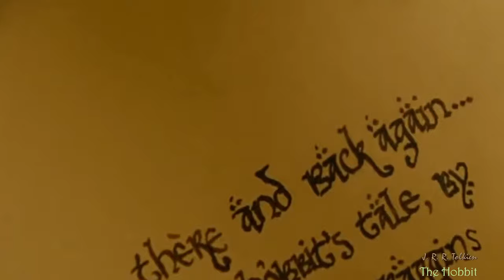Book Score Ambience | ♫♪♫ Epic Phantasy Soundtrack Mix ♫♪ | Ambient & Music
For all bookworms and writers loving ASMR ambience and soundtracks! My first Book Score Ambience Mix starts with the genre Phantsy; I hope you like it! ♥ Animations and Score Mix by me!

00:00 - The Neverending Story (German OST) - Der Elfenbeinturm
01:54 - The Neverending Story (German OST) - Ending Music
03:08 - The Hobbit -  I See Fire - The Paragon Axis Remix

08:40 - A Song of Ice and Fire - Game of Thrones Opening Intro, Bondibot Mix by SchattenvolkOfficial.

11:40 - Harry Potter - Lily's Theme (Harry Potter and the Deathly Hallows OST)

13:40 - Krabat - Kantorka's Easter Chant - (Krabat OST, Das Osterlied der Kantorka by Annette Focks)

17:19 - Robin of Sherwood - Robin / The Hooded Man (Clannad remixed OST)
20:00 - The Last Unicorn - The Last Unicorn (Cover by Gregorian)
23:22 - The Lord of the Rings - May It Be (Terra Media Instrumental OST)